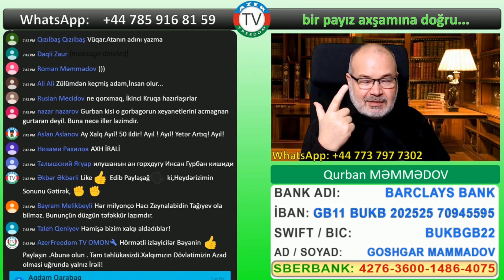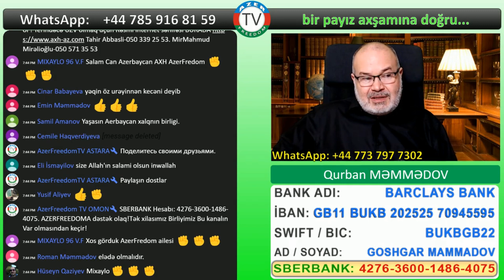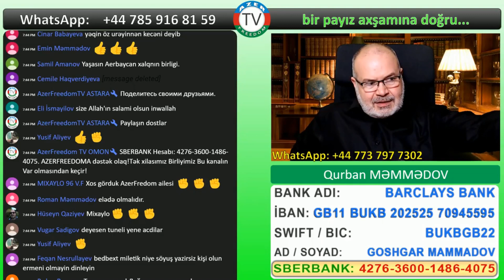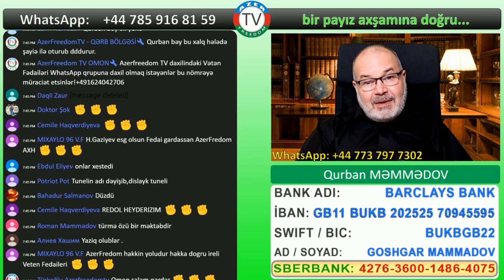Deyirlər ki o agentdir, Deyirlər ki o satqındır, deyirlər ki...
Deyirlər ki o agentdir satqındır